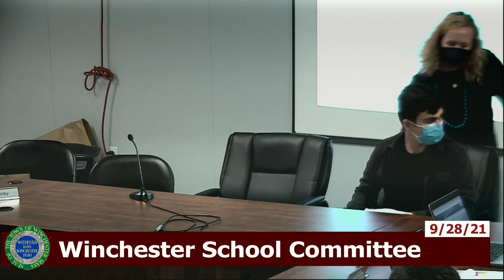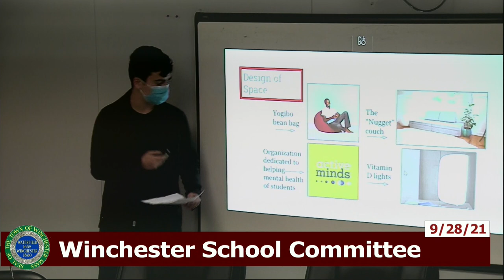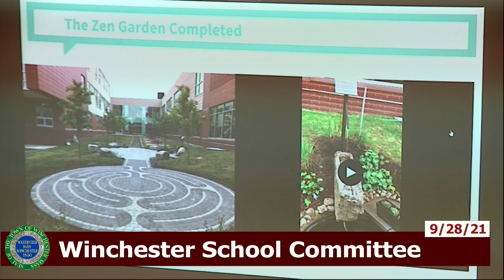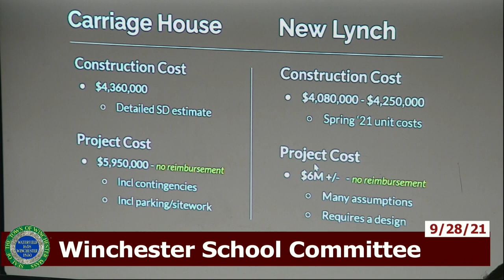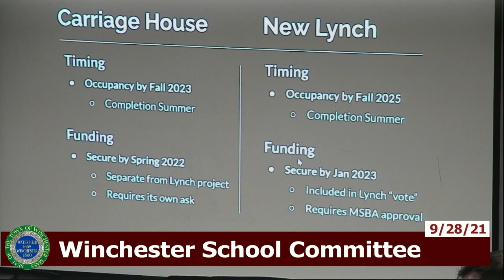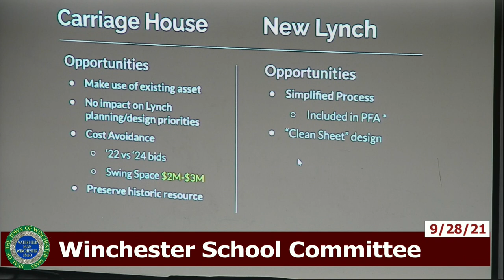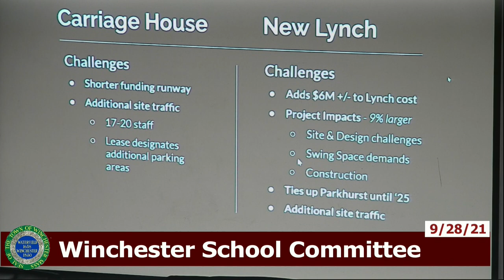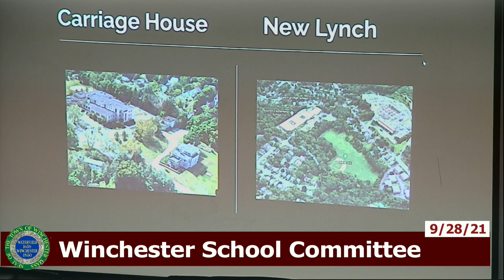Winchester School Committee Meeting 9-28-21